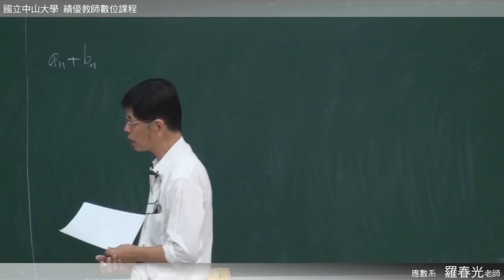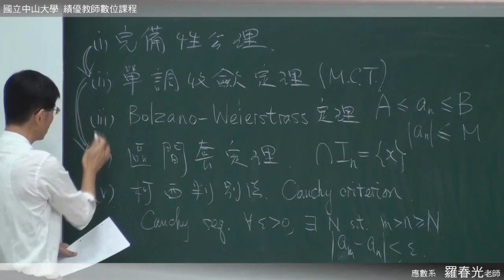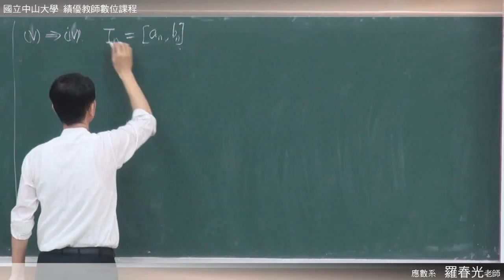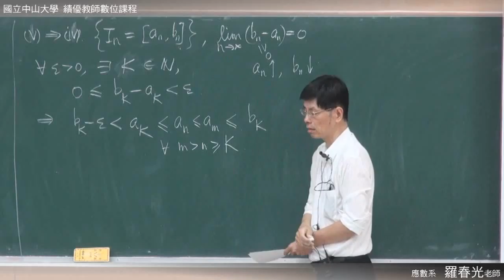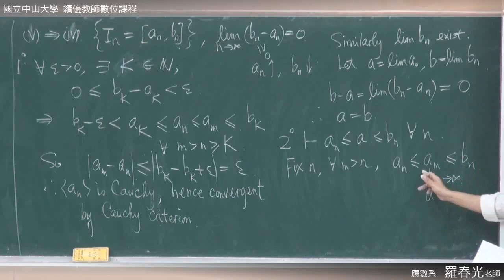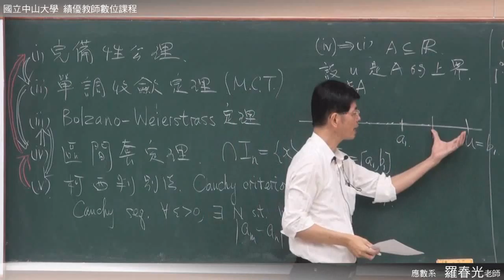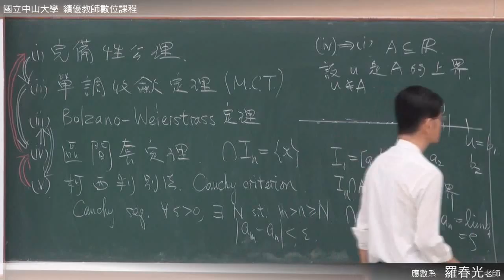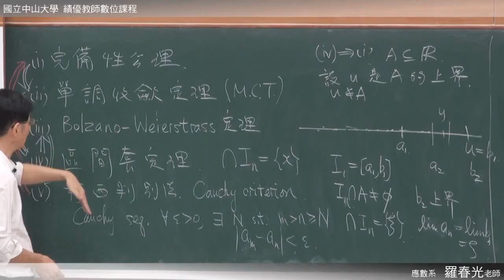《國立中山大學開放式課程》高等微積分(一) - 數列的收斂性(羅春光老師) 2-9